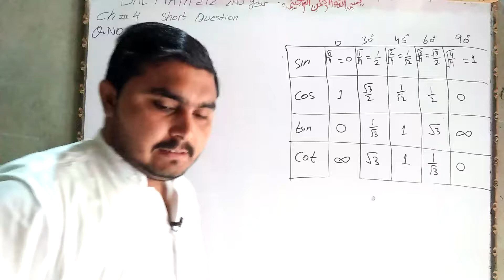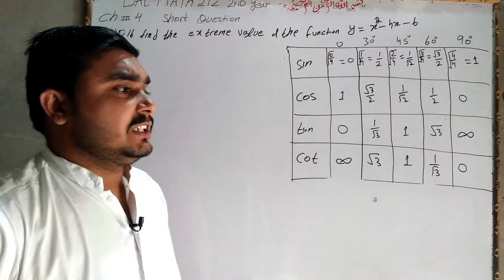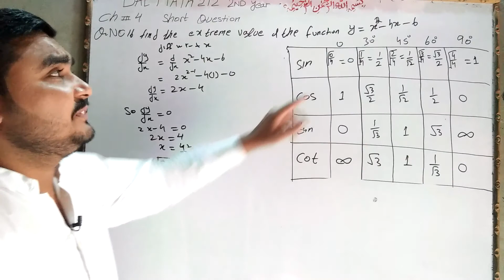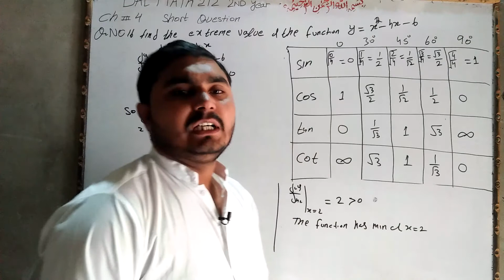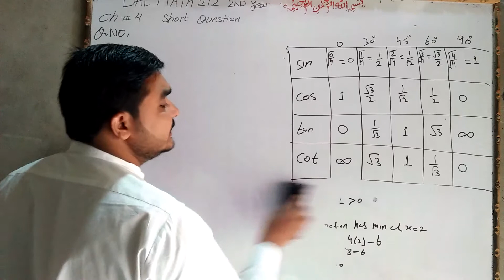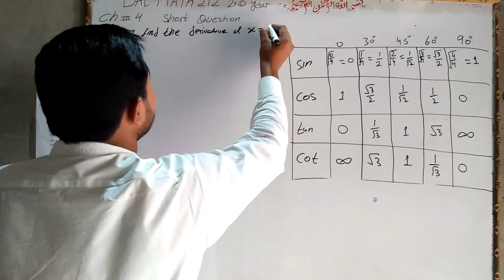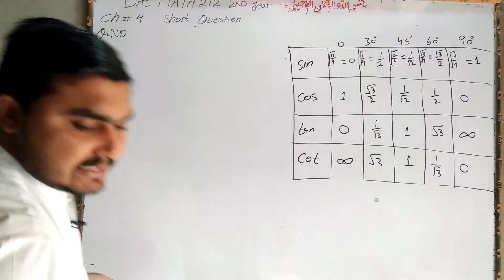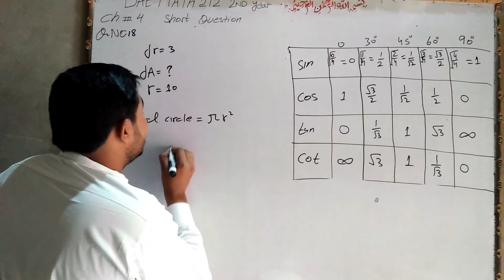DAE Math 212|| 2nd year || Applied Mathematics- 212||Chapter 4 ||Short Questions ||Question 16,17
dae math 212  2nd year chapter no 4 short question no 16 and 17 etmaad academy  from burewala asghar sultan wtp no 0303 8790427||DAE Math 212|| 2nd year || Applied Mathematics- 212||Chapter 4 ||Short Questions ||Question 16,17